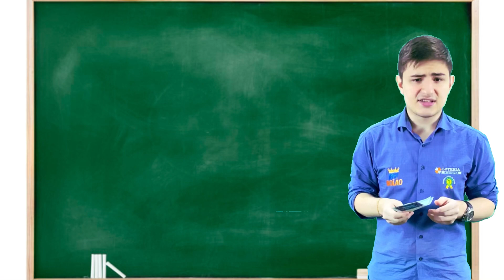QUINA DE SÃO JOÃO 2021🔥🎉🍀: COMO JOGAR E COMO FUNCIONA SAIBA AQUI!!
APOSTE AGORA NA QUINA DE SÃO JOÃO! 🍀
👇🏻👇🏻👇🏻Clique No Link Abaixo:👇🏻👇🏻👇🏻
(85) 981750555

Somos a Loteria Aldeota, O Rei Do Bolão.
Agência credenciada pela Caixa Econômica Federal há mais de 15 anos.